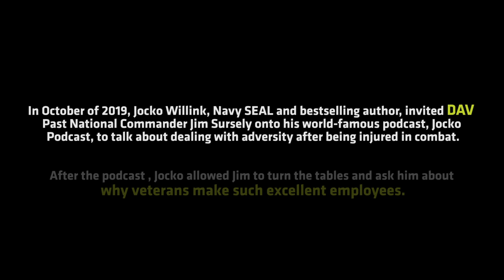Jocko Willink and Jim Sursely Talk About Employing Veterans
In October 2019, Jocko Willink interviewed DAV Past National Commander Jim Sursely on his world-famous Jocko Podcast. After the show, Jim turned the tables on Jocko, asking why he believes veterans make excellent employees in the civilian workforce.